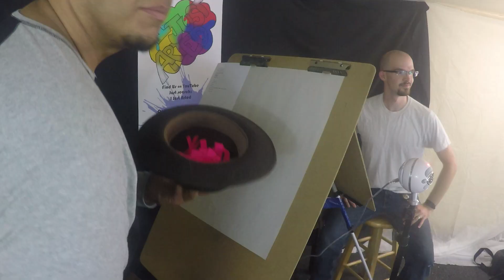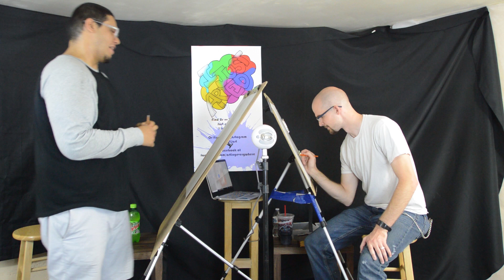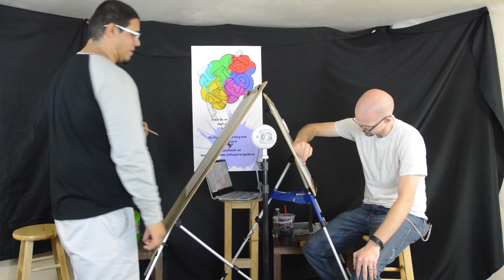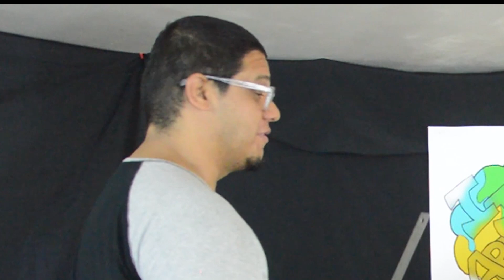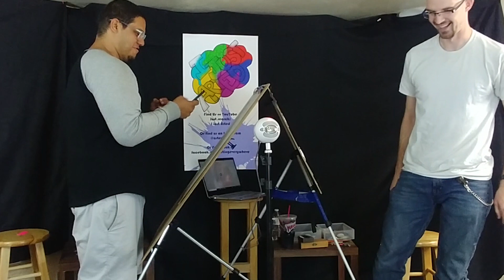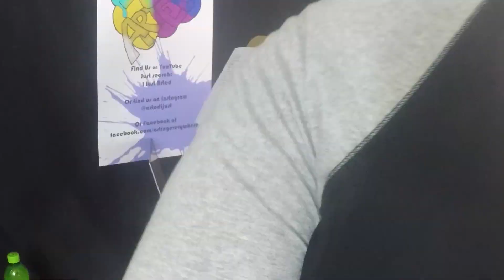I Just Arted #2: The Wet Space Western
The second in a long line of video podcasts starring Keith and Jon! Artists on a mission to draw and convince people to watch them do it. This week we draw western spaceships and talk about things like wet paper, meditation, and vegetarians!
explanation 1:16
finished product 36:01